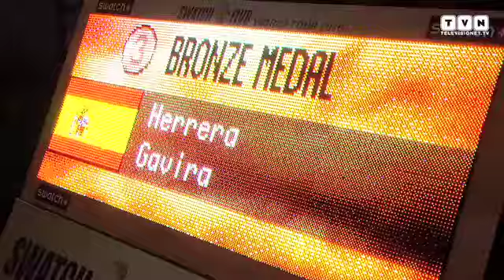Swatch FIVB World Tour 2010 - L'ultimo gradino del podio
Sale sul podio anche la squadra del Brasile capitanata dalla coppia Antonelli  Talita. Un terzo posto conquistato contro gli americani Branagh  May-Treannor.